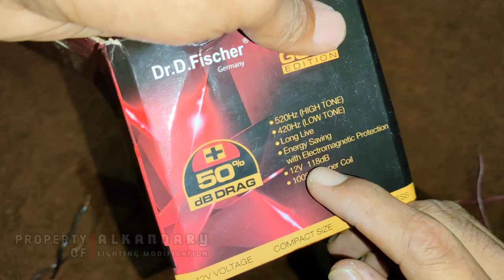Cara Penyambungan Saklar Rocker 5 Pin | Fungsi dan Arah Penyambungan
Cara penyambungan saklar rocker 5 pin untuk pemasangan klakson
Fungsi setiap pin dan arah penyambungannya.
Test rangkaian penyambungan pada sebuah relay dan klakson keong.

Semoga video ini membantu Anda yang mau pasang klakson pakai relay dan saklar tapi bingung bagaimana rangkaiannya.